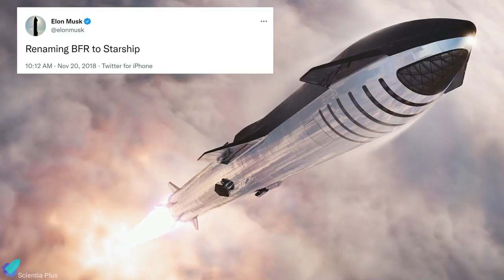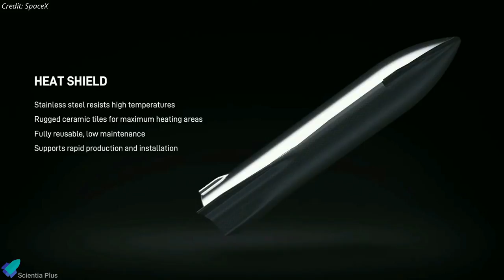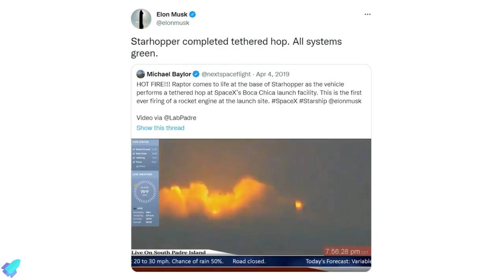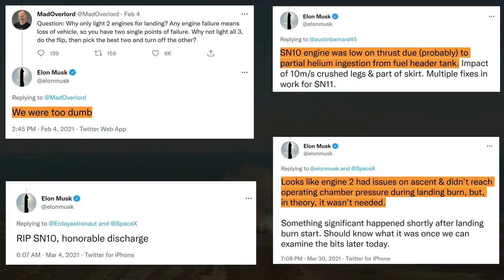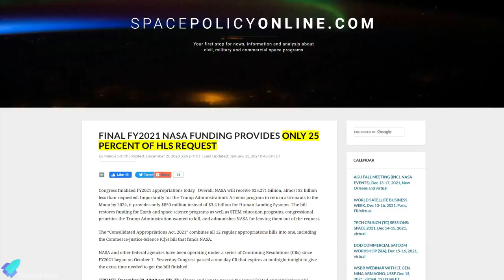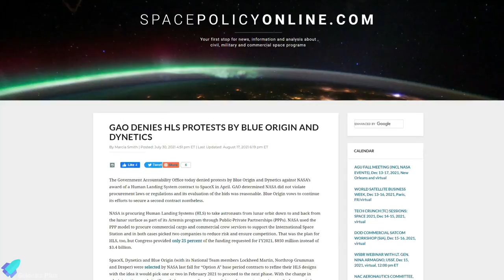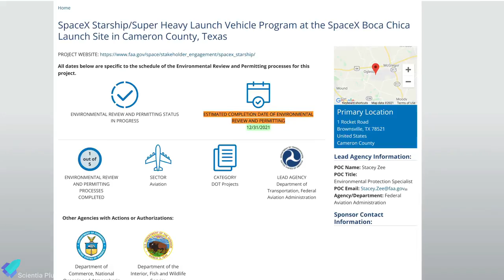The Story of SpaceX's Starship ft. Elon's Tweets and Comments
Elon Musk's rocket company first began developing working prototypes of the Starship rocket in early 2019 at Boca Chica, Texas. The goal is to build a fully functional reusable rocket that can one day journey to the Moon and Mars. SpaceX will ‘hopefully’ launch its first orbital Starship flight in January 2022.
Check out the starship's key achievements over the past few years.

00:00 Intro
00:25 Elon's Vision
01:57 Key Design Changes
03:51 Round-the-moon Trip
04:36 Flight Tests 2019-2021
07:33 Controversial Lunar Lander Contract
08:20 Full Stack
08:53 Future

Image Credits:
SpaceX
Dear Moon
BBC

Video Credits:
SpaceX
XPRIZE
Dear Moon
NASA
RoBossBomb